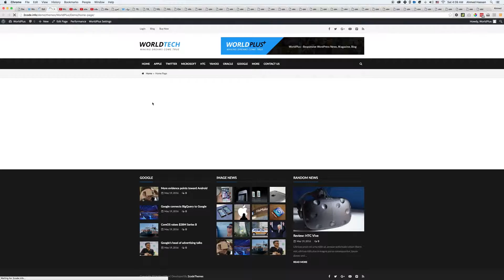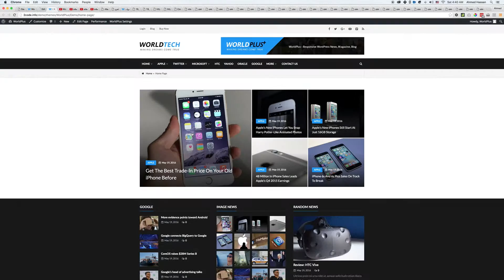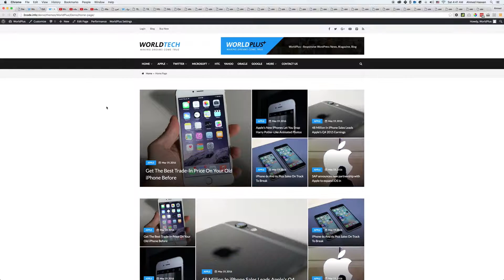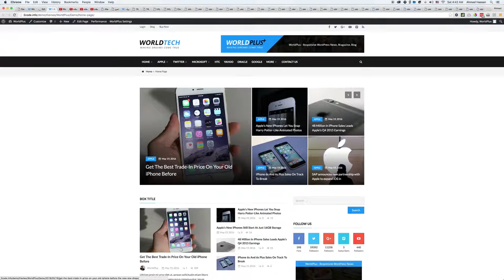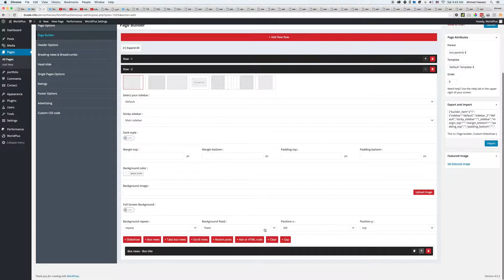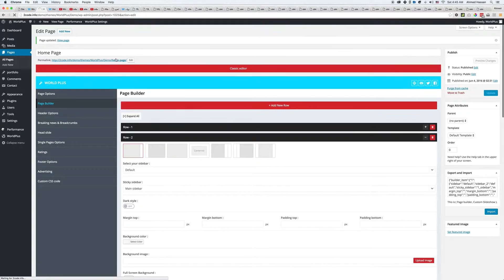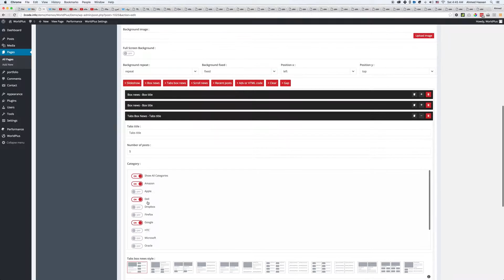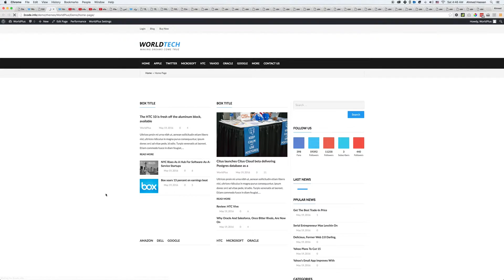Page Builder 1 for the WorldPlus WordPress theme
Slideshow, Box news and Tabs box news